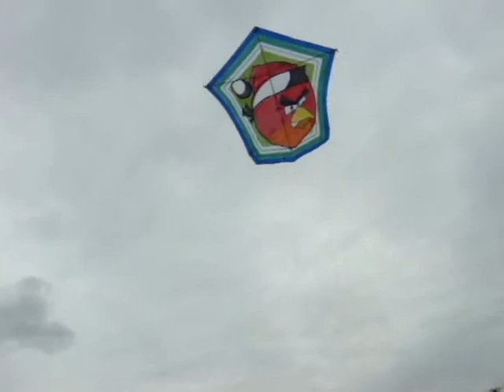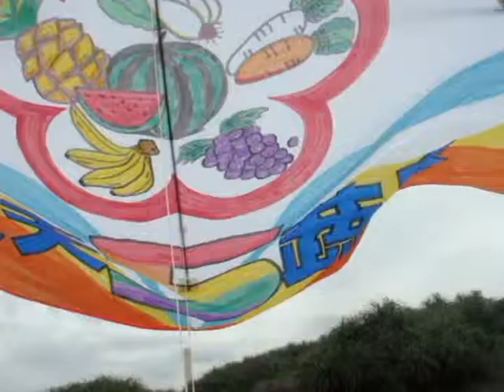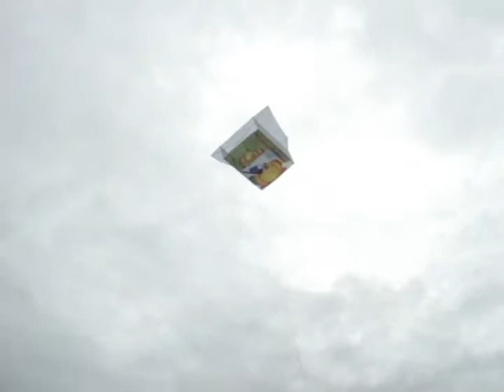《Taiwan三馬風箏工廠 冬山國小參賽作品Painted Kite.Kite Factory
《Taiwan三馬風箏工廠 設計製作
Designers:FENG,CAN-HUANG
Address：宜蘭縣冬山鄉廣興路374巷20號
Country :Taiwan (R.O.C.)
City:Yilan